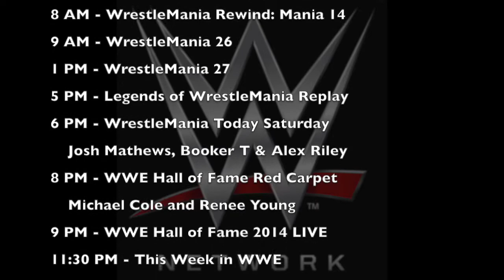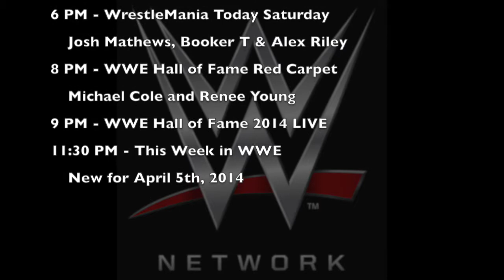WWE Network Schedule for April 5th, 2014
WWE Network 4.05.14 *

* All Times Eastern

New on the WWE Network - a new edition of WrestleMania Today, a new This Week in WWE, and of course the live broadcast of the WWE Hall of Fame ceremony in New Orleans, Louisiana!

12 AM - WrestleMania Today Friday Replay
2 AM - Legends of WrestleMania Replay
3 AM - Raw Flashback: 9/27/93
4 AM - Raw Flashback: 10/4/93
5 AM - Legends of WrestleMania Replay
6 AM - WrestleMania Rewind: Mania 1
7 AM - WrestleMania Rewind: Mania 3
8 AM - WrestleMania Rewind: Mania 14
9 AM - WrestleMania 26
1 PM - WrestleMania 27
5 PM - Legends of WrestleMania Replay
6 PM - WrestleMania Today Saturday
    Josh Mathews, Booker T & Alex Riley
8 PM - WWE Hall of Fame Red Carpet
    Michael Cole and Renee Young
9 PM - WWE Hall of Fame 2014 LIVE
11:30 PM - This Week in WWE
    New for April 5th, 2014